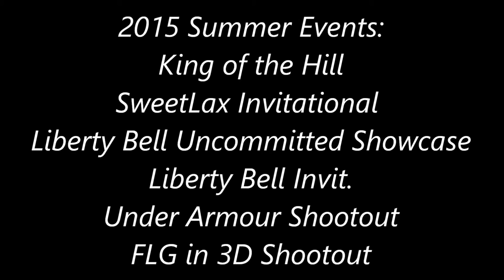Ryan Ketchen 2017 Lacrosse Highlights 2015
Sophomore 2015 Highlights
Club team: FCA 2017 Blue
A/M Calvert Hall College High School

Song- "slasherr (flume edit)" by rustie